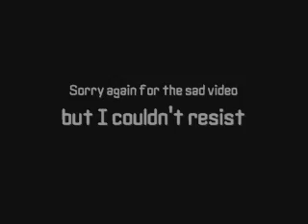Diamond Rio - You're Gone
Another sad one, when I heard the song I couldn't help it..sorry :)